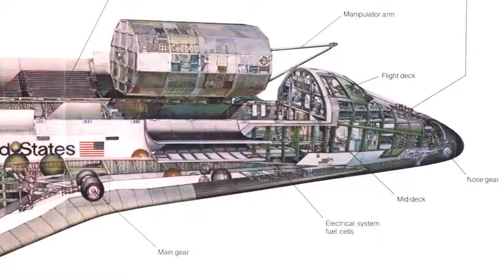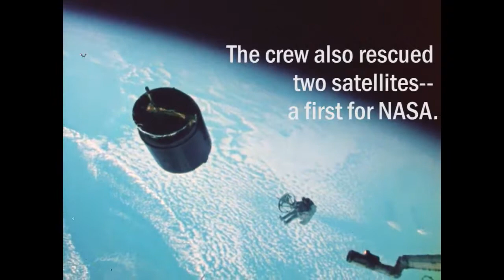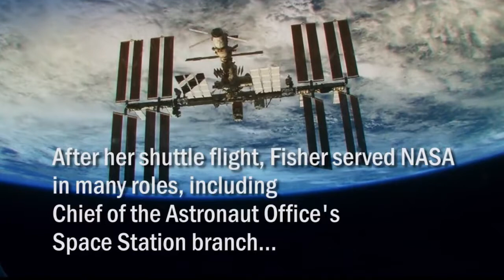Anna Fisher, American Astronaut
NASA introduced its first class of space shuttle astronauts in January of 1978; the last of those 35 astronauts leaves the agency today.  Dr. Anna Fisher, who earned a historic note as the first mother to fly in space in 1984, is retiring from NASA after a career that stretched from the beginnings of the space shuttle program through International Space Station and into the design of the Orion spacecraft.  She talks about some of the highlights of those years, and her hopes for the future of America’s human space exploration program.